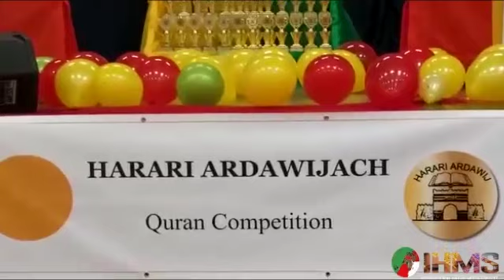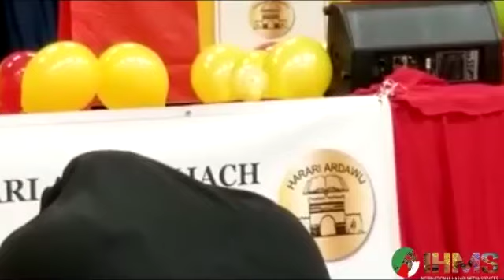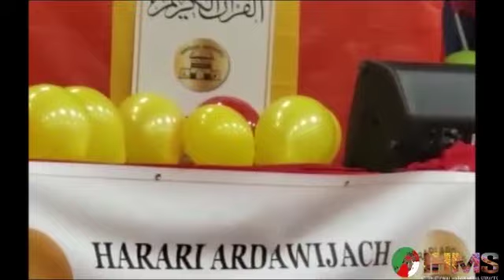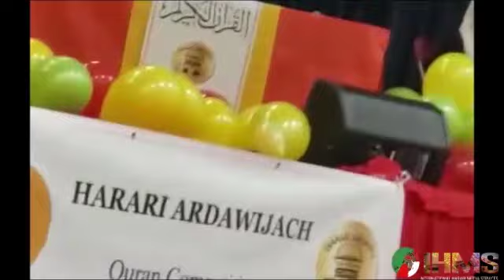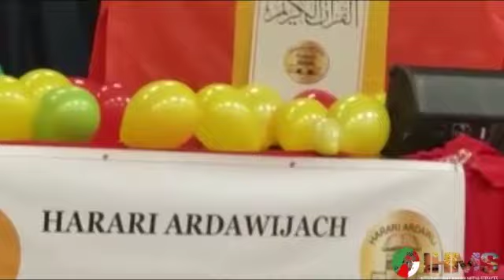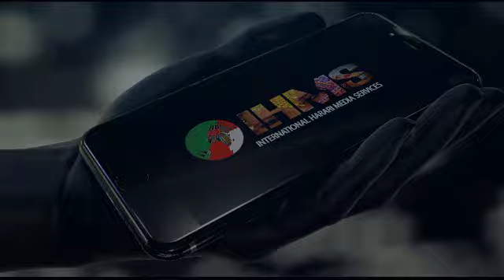IHMS: Rukhub Khuntè Toronto Hararies quran recital competitionSeptember 10, 2019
IHMS: Rukhub Khuntè Toronto Hararies quran recital competition September 10, 2019